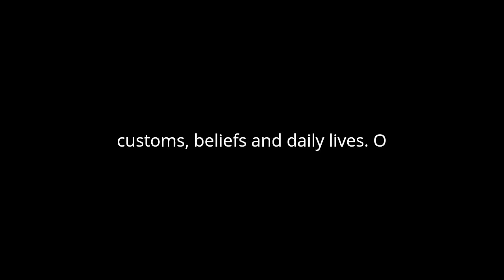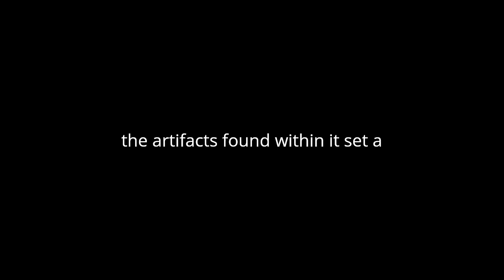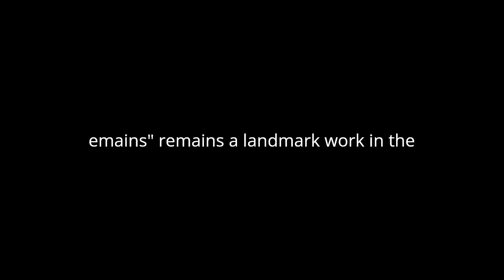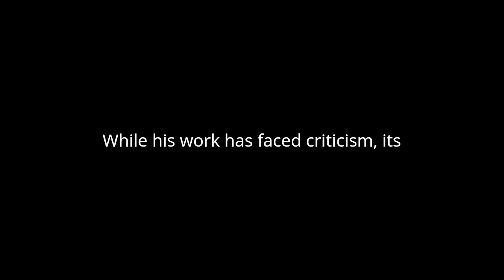"Troy and Its Remains" By Heinrich Schliemann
"Troy and Its Remains: A Narrative Researches and Discoveries Made on the Site of Ilium and in the Trojan Plain" by Heinrich Schliemann is a seminal work in the field of archaeology and historical research. Schliemann's meticulous exploration of the ancient city of Troy provides invaluable insights into the civilization that once thrived there, as well as the legendary events depicted in Homer's epic poems.
Schliemann's narrative is both a personal account of his archaeological endeavors and a scholarly examination of the artifacts and structures unearthed at the site of Troy. Through detailed descriptions and illustrations, he brings to life the ancient city and its inhabitants, shedding light on their customs, beliefs, and daily lives.
One of the most striking aspects of Schliemann's analysis is his determination to prove the historicity of the Trojan War. Drawing on clues from Homer's texts and his own excavations, he presents compelling evidence for the existence of a real conflict between the Greeks and Trojans. His discovery of fortifications, weaponry, and human remains corroborates the idea that Troy was indeed a battlefield where legendary heroes once fought.
Furthermore, Schliemann's meticulous documentation of his excavations offers valuable insights into the methods and techniques of early archaeological practice. His attention to detail in recording the stratigraphy of the site and cataloging the artifacts found within it set a standard for future generations of archaeologists to follow.
In addition to his archaeological findings, Schliemann also explores the broader historical and cultural significance of Troy. He traces the city's origins back to its mythical founder, King Tros, and examines its role as a hub of trade and commerce in the ancient world. By placing Troy within its larger geopolitical context, he enriches our understanding of its importance in the Mediterranean region.
However, Schliemann's work is not without its controversies and shortcomings. Critics have questioned his methods and interpretations, accusing him of overzealousness and a tendency to exaggerate his findings. Additionally, his disregard for the preservation of the site and its artifacts has been criticized by modern scholars who advocate for more responsible archaeological practices.
Despite these criticisms, "Troy and Its Remains" remains a landmark work in the study of ancient civilizations. Schliemann's pioneering efforts laid the foundation for future research into the history and archaeology of Troy, inspiring generations of scholars to continue unraveling the mysteries of this legendary city.
In conclusion, Heinrich Schliemann's "Troy and Its Remains" is a seminal work that combines personal narrative with scholarly analysis to shed light on the ancient city of Troy. Through meticulous excavation and detailed documentation, Schliemann offers valuable insights into the history, culture, and archaeology of this legendary site. While his work has faced criticism, its enduring impact on the field of archaeology cannot be denied.